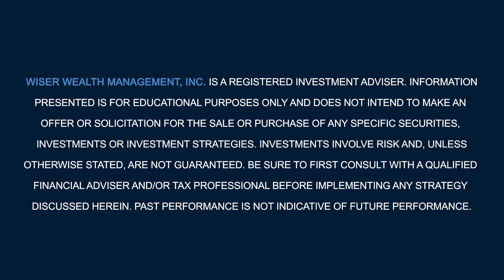Build Retirement Savings with Compounding Interest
Let's take a look at numbers to see what compounding interest is. For example, let's say a new college graduate puts away $10K per year in his or her 401k account, starting at age 22 and does that consistently each year until retirement at age 67. So, $10K goes into that 401k every year, applying an average rate of return of 7%, which is expected when keeping your money invested in a diversified portfolio. After 45 years of consistently investing $10K in your 401k, at a 7% rate, you can expect to have over $2.8M.

What if you missed the boat and you're in your early 40s and are just now starting to invest? If you invest the same amount for 25 years, until the Social Security retirement age (67), instead of $2.8M, you’d have $632K. With this, we can see how much a delay of 20 years can cost your retirement.

In an even worse scenario, say you are now 62 and still want to retire at age 67, but only started saving now. When the time for retirement comes around you’d only have $57K in your 401k. If at age 62, if you decide you still want to retire with $2.8M in your 401k account, you’d have to save $487K each year for the five remaining working years. This is clearly not a feasible option for most people.

As you can see, starting to save early and compound interest are your best friends. Therefore, any amount that you can save at an early age is going to compound its growth over time, so it’s better to start small and early, than big and later.

Download our eBook, "Buyer Beware: Why do they keep trying to sell you that annuity?"